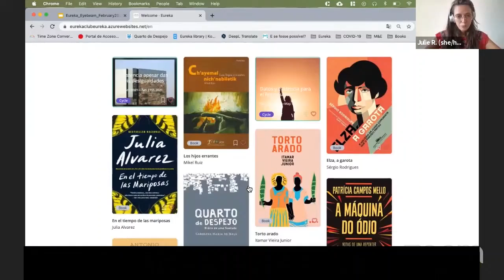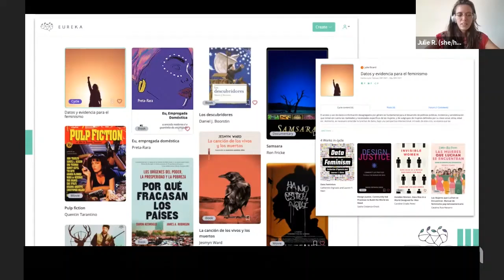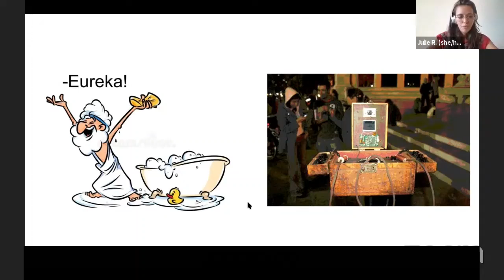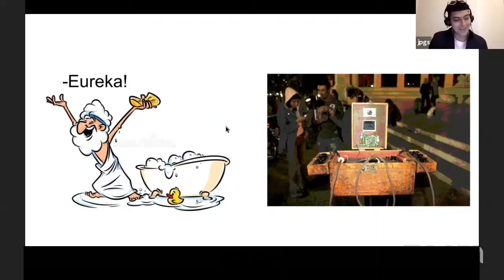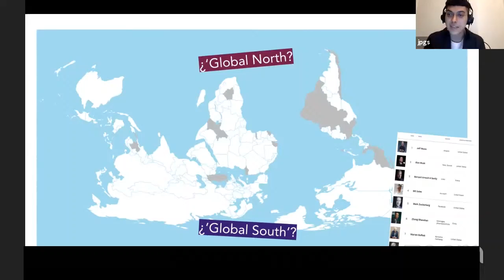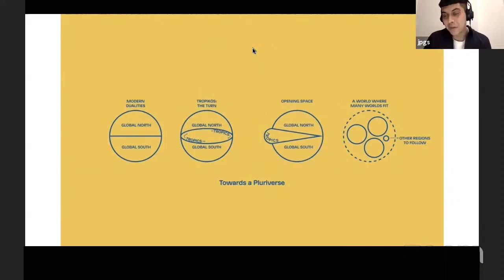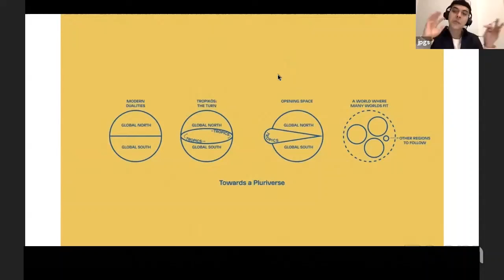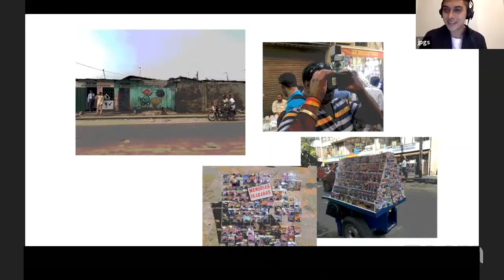JPG and Julie Ricard at Eyebeam's From the Rupture: Ideas and Actions for the Future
Julie is currently a Mozilla Fellow, developing "Eureka", a social-network-learning space that uses books and movies to promote critical thinking, informed awareness-raising, and ultimately generate empathy to increase individual and collective engagement about key social issues. Prior to Mozilla, Julie was Deputy Director at the think and do tank Data-Pop Alliance where she coordinated the organization’s data-for-development research and capacity-building activities in Latin America. She also worked as Evaluation Researcher at the Harvard Humanitarian Initiative, studying the Venezuelan displacement and migration across South America, and with multiple development actors (such as UN ECLAC, the French Development Agency, UNDP). She holds MAs in International Affairs (Sciences Po Paris) and Gender Studies (Paris University), and a BA in Latin American Studies (Sciences Po Paris).

Juan Pablo García Sossa, — JPGS (*Bogotá, COL) is a Designer, Researcher and Artist fascinated by the clash between emerging technologies and grass-root popular culture in tropical territories. His practice explores the development of cultures, visions, realities and worlds through the remix and reappropriation of technologies from a Tropikós perspective (Tropics as Region and Mindset). JPGS has been part of diverse research institutions and design studios and currently is a design research member at SAVVY Contemporary The Laboratory of Form-Ideas’ Design Department in Berlin and Co-Director of Estación Terrena, a space for Arts, Research and Technologies in Bogotá. JPGS is a 2020 Rapid Response for a Better Digital Future Fellow at EYEBEAM.

From the Rupture: Ideas & Actions for the Future coincides with special project launches that were supported by Eyebeam’s Rapid Response for a Better Digital Future – a fully-digital artist fellowship that was launched in response to the onset of Covid-19 crisis, marking the beginning of a new kind of artist support at Eyebeam.

This talk was recorded on February 18, 2021, the second day of the festival celebrating Juan Pablo García Sossa and Solar Protocol (Tega Brain, Alex Nathanson, and Benedetta Piantella) with talks by Elaine Díaz, Miguel López, conversations with Nisa Mackie & Solar Protocol, Julie Ricard & JPGS, and hosted by Jerron Herman.